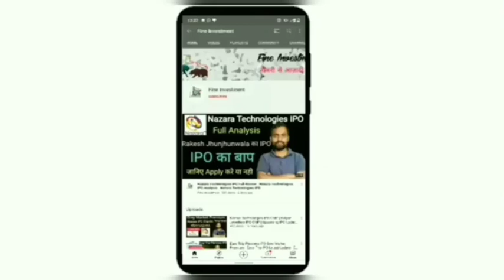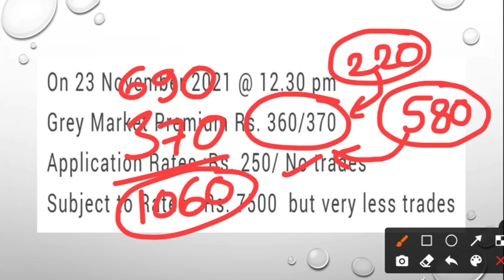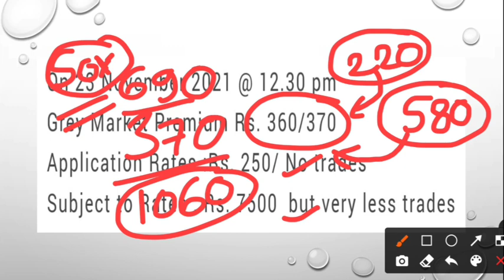Go Fashion IPO Premium Update | IPO Analysis | IPO News | Fine Investment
Hello friends

                                         About Us

share analysis,
financial news,
grey market premium update,
upcoming ipo,
upcoming ipo news,
share information,
share update,
trading update,
technical analysis,
ipo update
share market information,
investment guidance,
trading tips
trading news,
trading update,
option trading,
future trading,
commodity trading
tarsons ipo allotment update,
tarson products ipo allotment news,
ipo allotment,
tarson ipo listing analysis,
tarson ipo listing date
go fashion ipo,
go fashion ipo news,
go fashion ipo premium